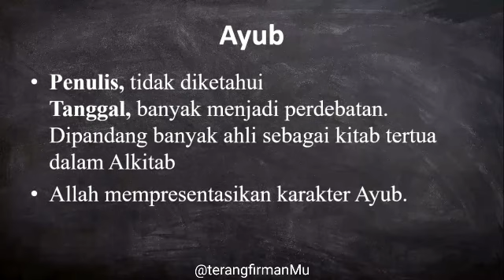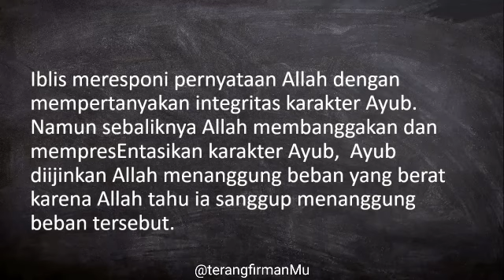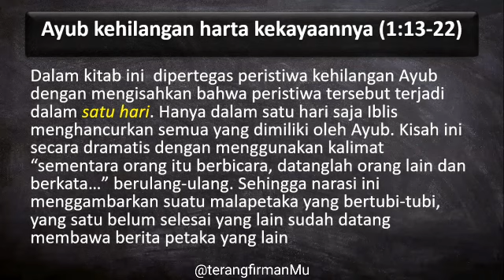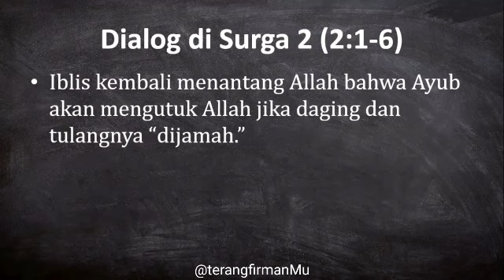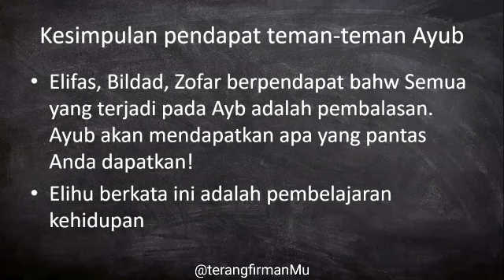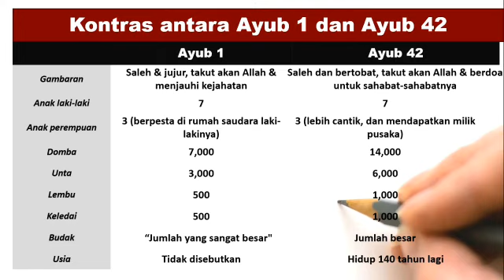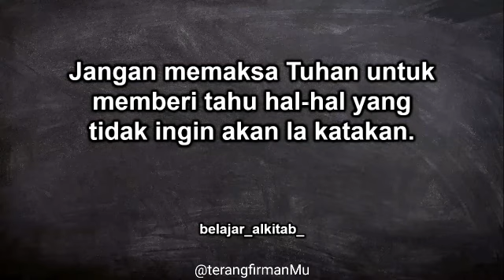BIBLE STUDY KITAB AYUB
Kitab Ayub lebih sering dikenal sebagai jawaban dari pertanyaan: “Mengapa orang baik menderita?” Tetapi lebih dari pada itu, kitab ini juga menjawab pertanyaan lainnya, seperti darimana kebijaksanaan itu berasal, dimana dapat ditemukan harapan, dan bagaimana untuk menghadapi kesukaran. Iblis bahkan mengawali konflik dalam kisah ini dengan suatu pertanyaan, “Apakah dengan tidak mendapat apa-apa Ayub takut akan Allah?” (Ayub 1:9). Ia berpendapat Ayub taat kepada Allah dan tidak melakukan kejahatan, karena Allah telah memberkatinya dan melindungi seluruh kepunyaannya. Ketika Ayub menanggung penderitaannya, kisah ini menjawab pertanyaan mengapa Ayub – yang menggambarkan orang percaya – mencari dan menyembah Allah.

Dalam menjawab pertanyaan ini, kitab Ayub membandingkan kebijaksanaan manusia dengan kebijaksanaan Allah secara kontras. Teman-teman Ayub yang datang untuk menghiburnya menggambarkan perspektif kebijaksaan manusia yang berbeda. Elifas, yang pertama berbicara, menerapkan kebijaksanaan umum dan ortodoks dengan murah hati, walaupun kesabarannya terhadap Ayub segera menipis. Bildad muncul dalam kisah ini sebagai seorang terpelajar dengan tradisi yang religius. Zofar tidak menunjukkan rasa simpati kepada kesukaran Ayub. Ia memperlakukan Ayub dengan menentang Ayub dengan merendahkannya. Elihu, sebagai yang lebih muda dari yang lainnya, menunggu dan mendengarkan kebijaksanaan Ayub dan teman-temannya, tetapi ia akhirnya mengemukakan pendapatnya dengan kepercayaan religius dan rasa percaya diri di hadapan Allah saat bertanya kepada Ayub.